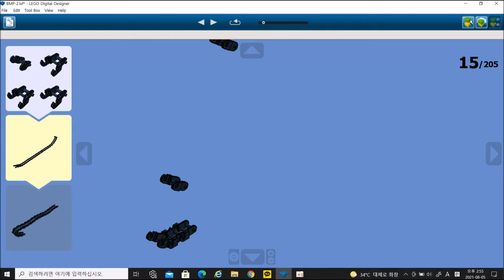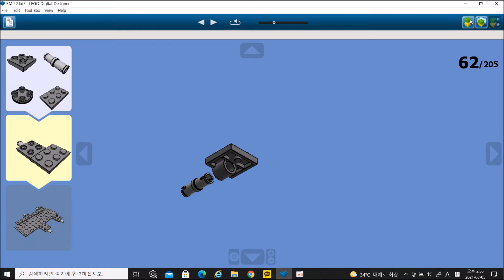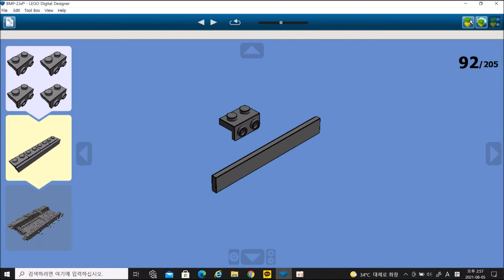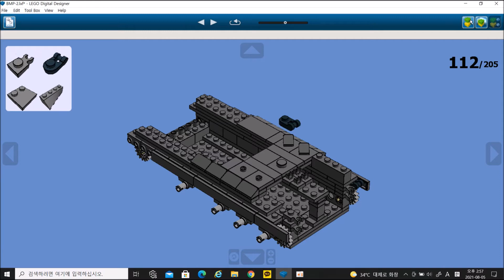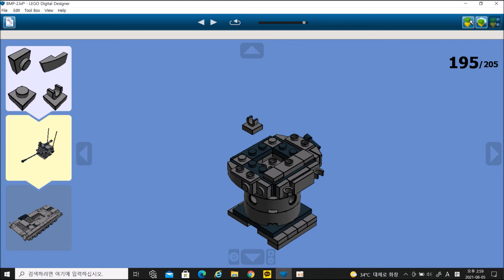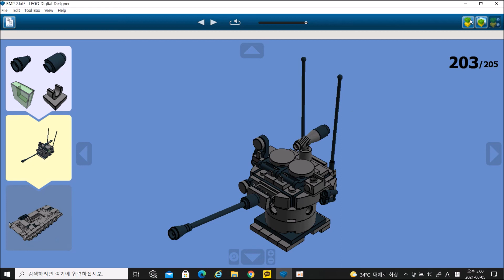LEGO BMP-2 Instructions